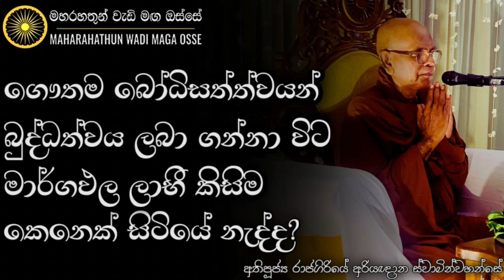මෙහෙම හිතලා බුදුරජාණන් වහන්සේට අසාධාරණයක් අගෞරවයක් කරන්න එපා! | Ven. Rajagiriye Ariyagnana Thero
• ගෞතම බෝධිසත්ත්වයන් බුද්ධත්වය ලබා ගන්නා විට මාර්ගඵල ලාභී කිසිම කෙනෙක් සිටියේ නැද්ද?

තෙරුවන් සරණයි!